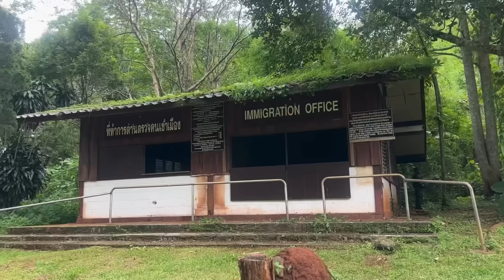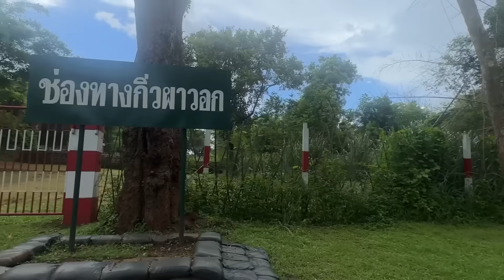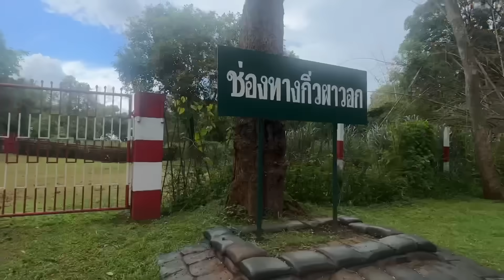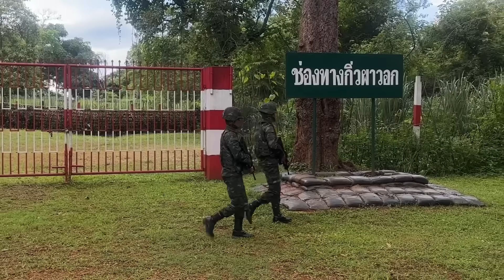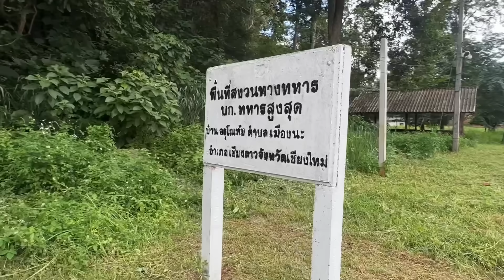พม่าปิดตาย ด่านชายแดนไทย ปิดล้อม”ว้า“ เร่งปั้มยาบ้าสะเทือนไทย ทหาร2ชาติตั้งNo Man’s Land ปลอดทหาร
ทหารหน่วยเฉพาะกิจไชยานุภาพ  กองกำลังผาเมือง  ดูแล ช่องทางกิ่วผาวอกอำเภอเชียงดาวจังหวัดเชียงใหม่ ชายแดนไทย-เมียนมา  ที่พม่าปิดตาย หวัง ปิดล้อม”ว้า“  ที่ก็เร่งปั้มยาบ้า  ขาย ซื้ออาวุธ สู้ สะเทือนไทย ตั้งNo Man’s Land ปลอดทหาร